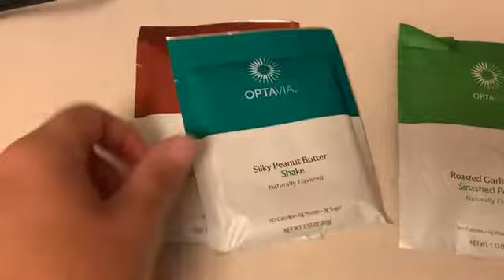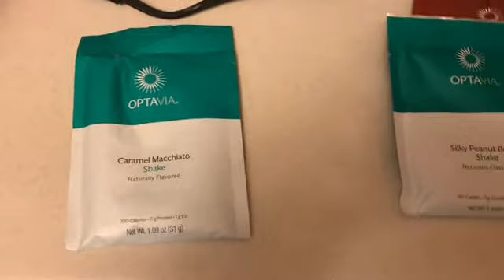OPTAVIA Day 29 Last day of Summer Vacation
Brownie and Peanut butter Shake waffle is one of my favorite things to eat.
What are your favorite fueling hacks?